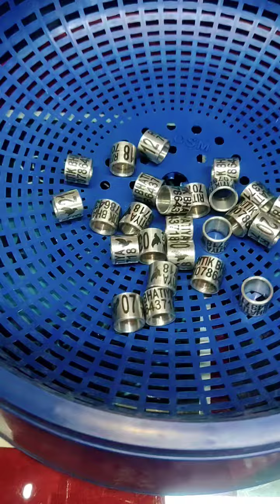High Quality Silver Black Mark Pigeon Leg Rings